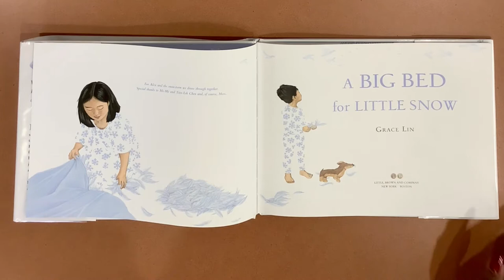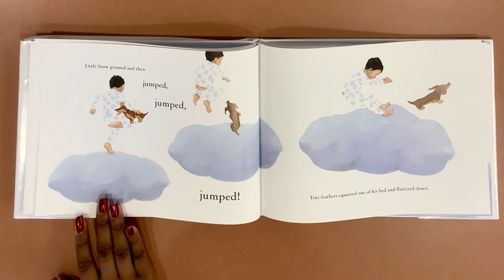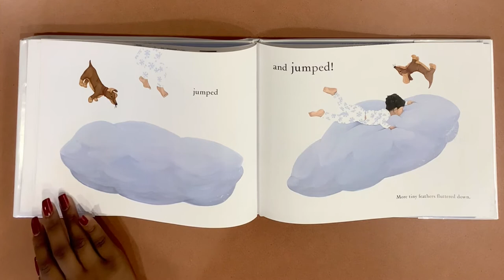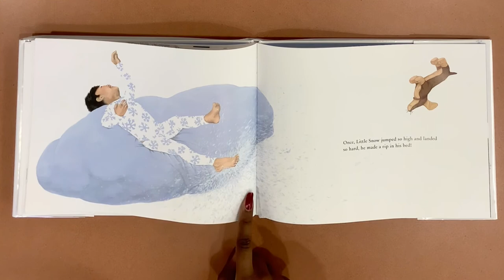Story Time with the Children’s Department of the Conyers Rockdale Library